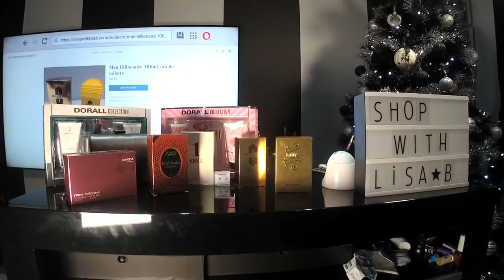Shop with Lisa b live nightly shopping channel on Facebook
Bargains galore and xmas presents delivered to you in the sense of humour that only Lisa brash can bring to you. Fun with a little bit of smut lol